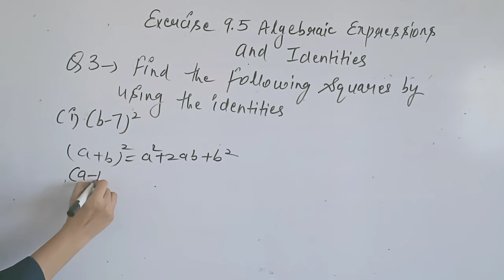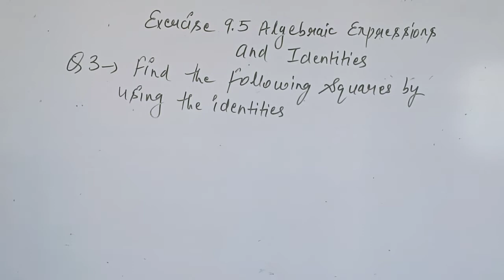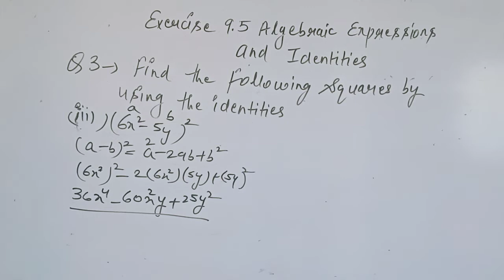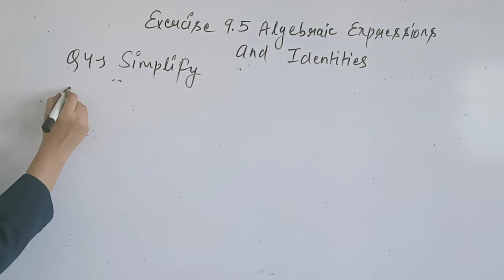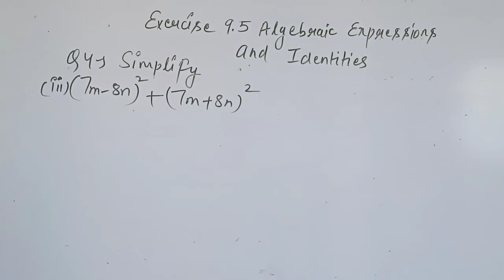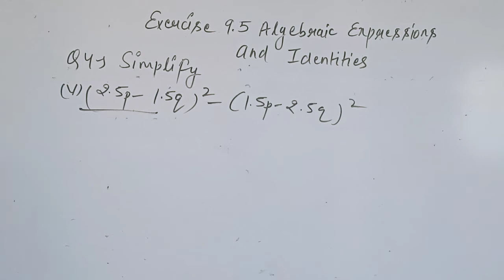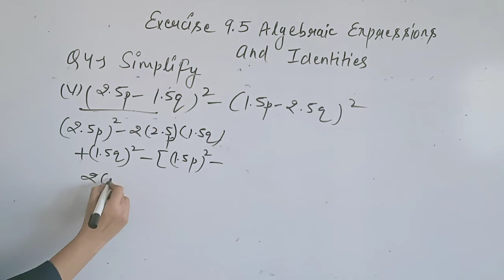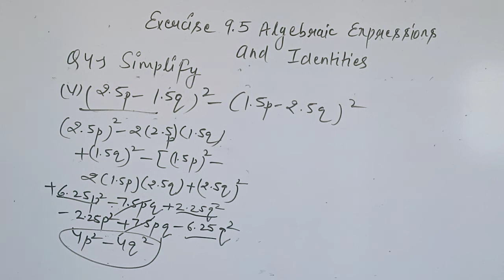cls 8 maths ex 9.5 part-2